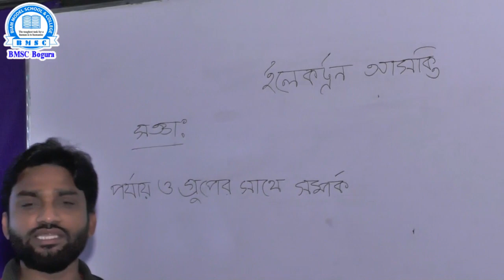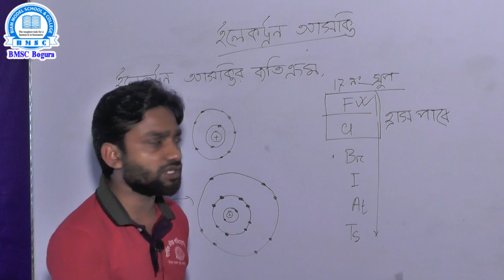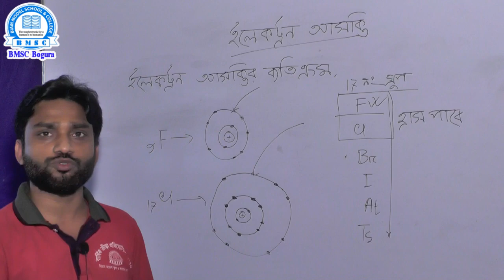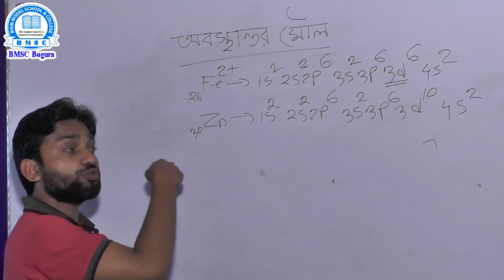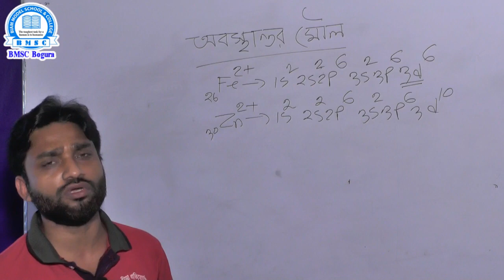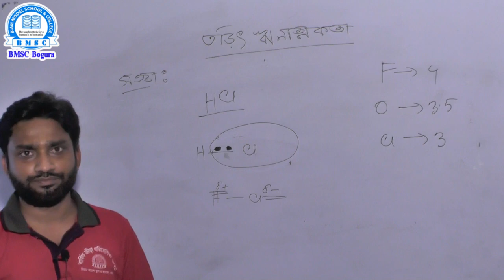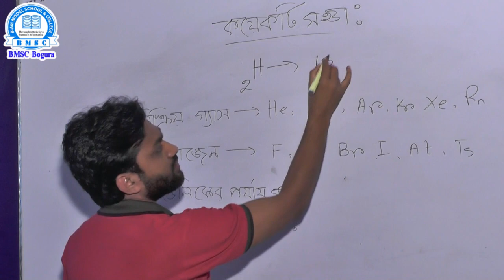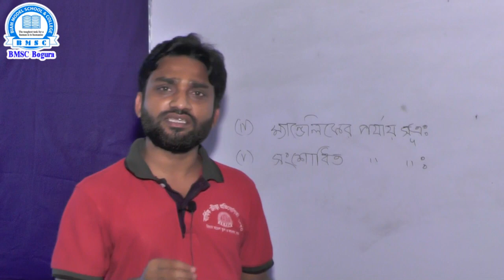নবম শ্রেণি রসায়ন অধ্যায়-৪ (পর্যায় সারণি) পর্ব-৩ শিক্ষক-মো: জাহাঙ্গীর আলম